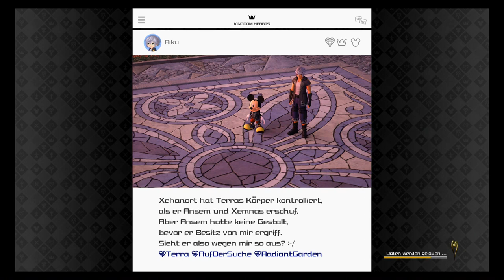Wir sind Piraten! - Kingdom Hearts 3 (Blind, Deutsch, German, Let's Play)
Square Enix
and Disney